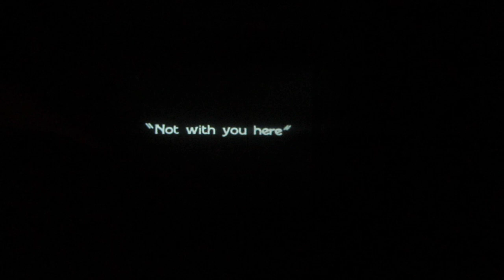6.prosinec 2018 Paliárka The Forbidden Daughters (1927)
Jiří Matys (kontrabas), Tomáš Braun (kytara), Matouš Hejl (piano), Vlastislav Matoušek (perkuse), Adam Veselý (melodika), Simon Janák (heligon), Jurij Nikelskij (duduk), Karlo Stefanos (klarinet, melodika, perkuse), Vít Klouček (těremin), Aleš Vymětal (těremin) a Pavel Smetana (kytara) k filmu  The Forbidden Daughters (1927)